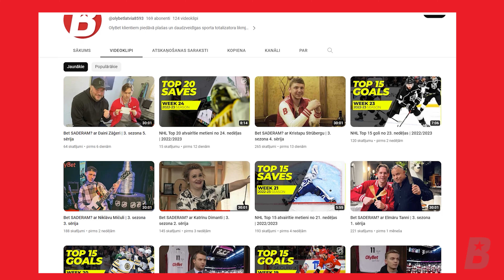Bet SADERAM? un Andrejs Gražulis | 3. sezona 18. sērija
Bijušais VEF Riga un šī brīža Aquila Basket Trento uzbrucējs Andrejs Gražulis ir pieņēmis OlyBet basketbola izaicinājumu. Pirms Latvijas izlases ceļa uz Pasaules Kausu basketbolā, iesildīsimies ar pāris metieniem un āķīgiem jautājumiem. Noskaties jaunāko sēriju jau tagad!